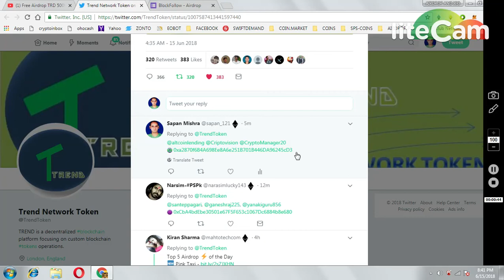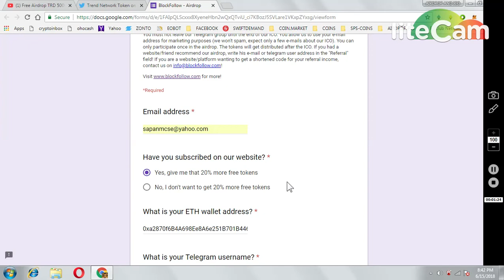TREND NETWORK(5000~TOKEN ROUND3)|| BLOCK FOLLOW 100 TOKENS